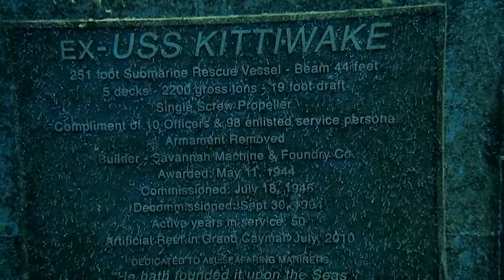Kittwake Wreck, 2011 - Seasports Diving, Grand Cayman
Just a little of video of what diving on the Kittiwake is like just 8 months after it's sinking.